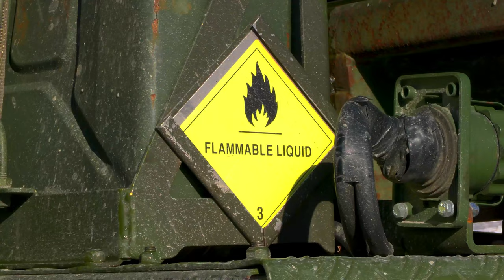U.S. Marines and Norwegian Soldiers Perform Air-Delivered Ground Refueling Operation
U.S. Marine Corps Lance Cpl. Timothy Golloher transfers fuel into a tactical vehicle during an air delivered ground refueling operation during Exercise Cold Response 2022, Setermoen, Norway, March 28, 2022.

SETERMOEN, 19, NORWAY
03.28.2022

Golloher is a CH-53E Super Stallion crew chief assigned to Marine Heavy Helicopter Squadron 366, 2d Marine Aircraft Wing. Exercise Cold Response ’22 is a biennial exercise that takes place across Norway, with participation from each of its military services, as well as from 26 additional North Atlantic Treaty Organization allied nations and regional partners. (U.S. Marine Corps photo by Lance Cpl. Christian Cortez)

Film Credits: Video by Lance Cpl. Christian Cortez